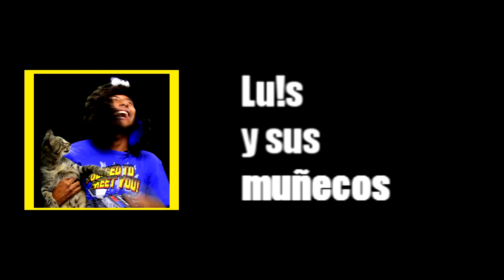Perdimos la corona por culpa de Carmen Yulin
eso es una realidad